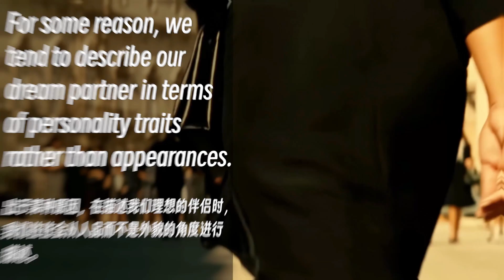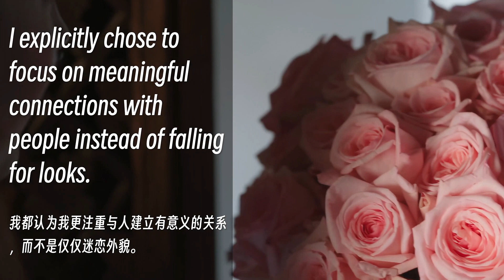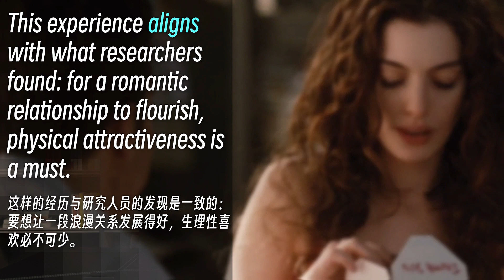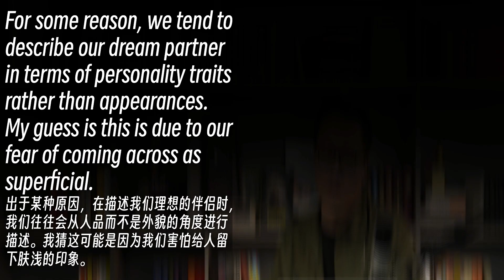生理性喜欢才是真正的喜欢 | Albert英语研习社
24岁自学成为同声传译
25岁为瑞士联邦总统翻译